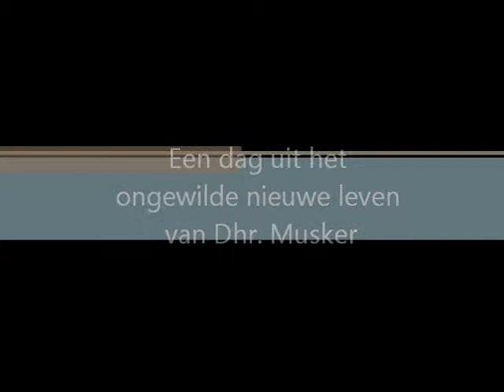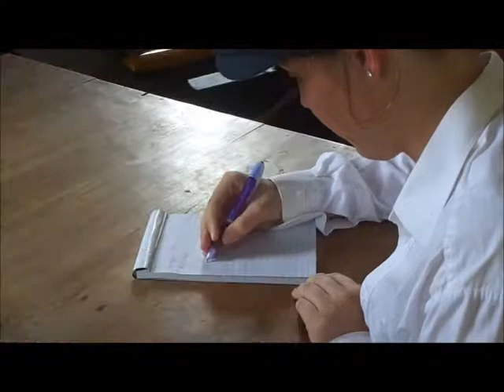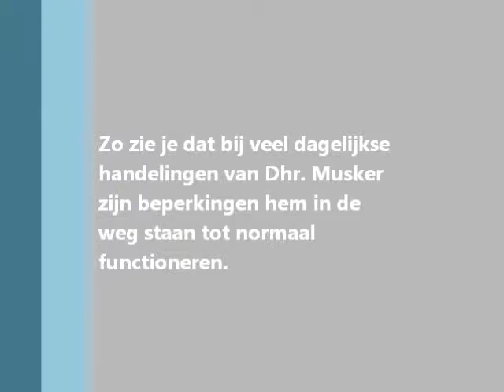Joyce film ziektebeeld patient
De heer Musker